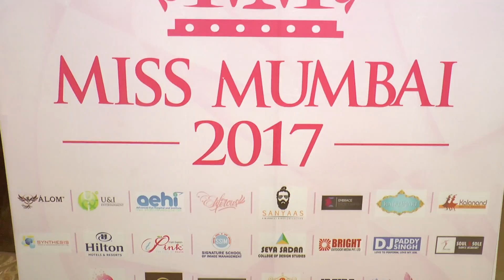miss mumbai 2017 2